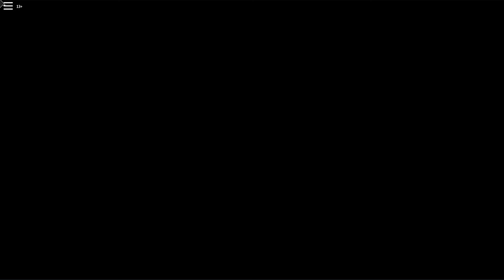my second video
more to come hop you enjoy